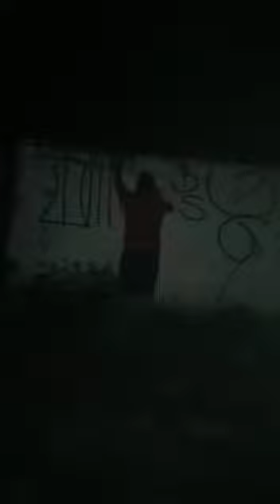DG e aliados parte 2